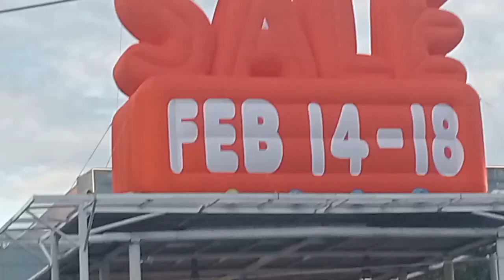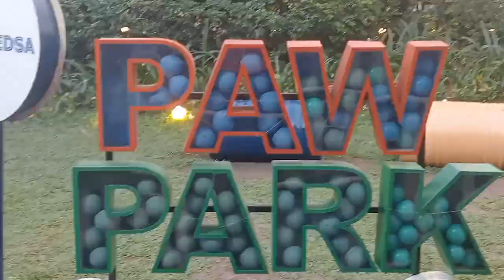napadaan lang sa SM NORTH (Happy Valentine's)♥️♥️♥️